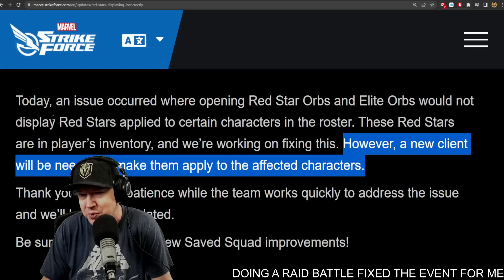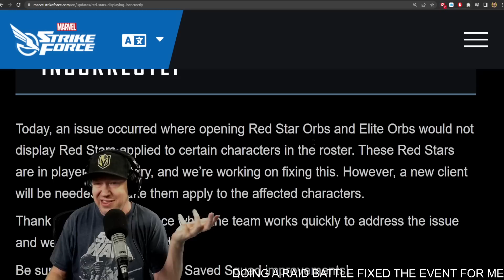SCOPELY ACTUALLY LISTENED - MARVEL Strike Force - MSF